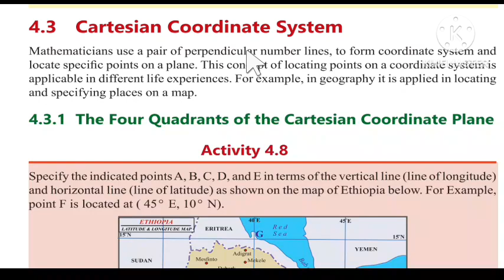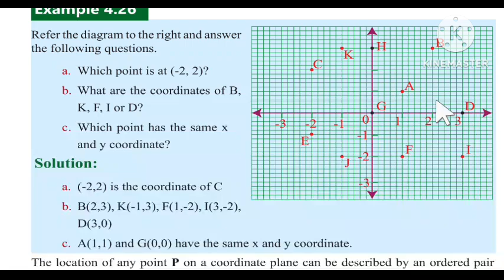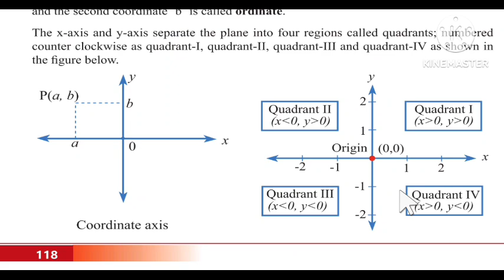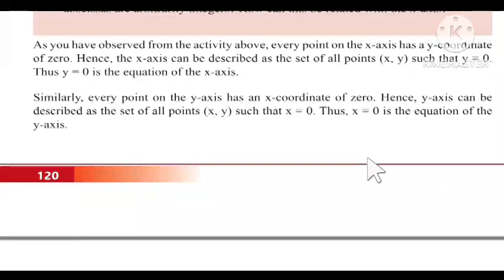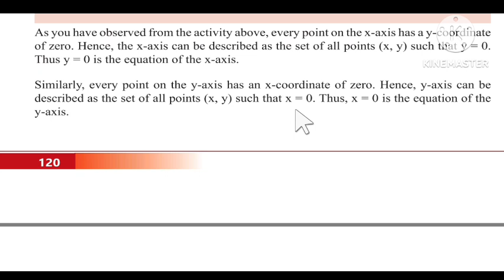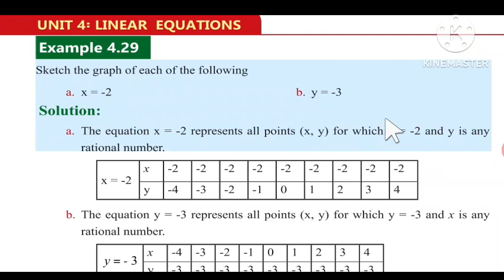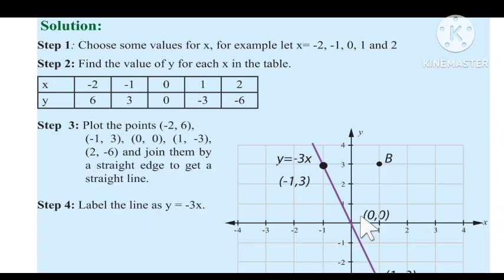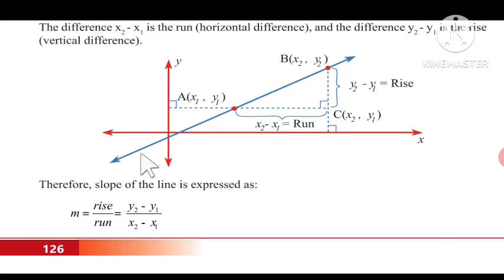maths grade 7